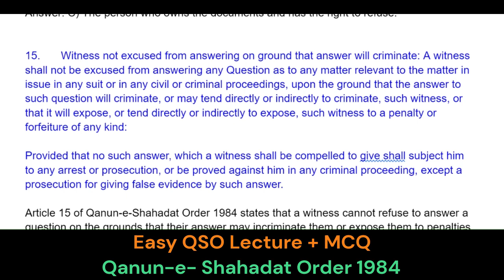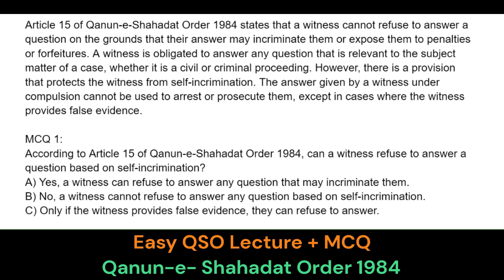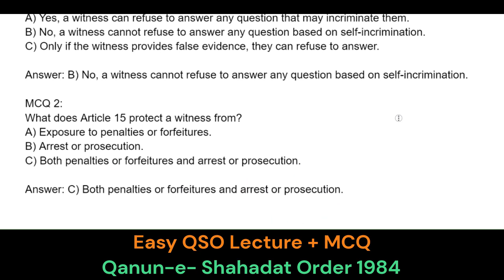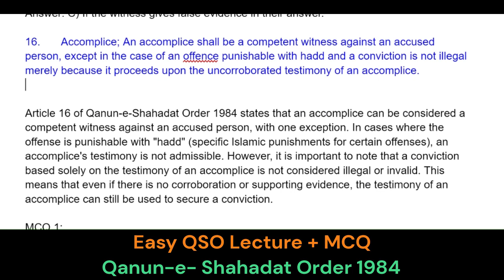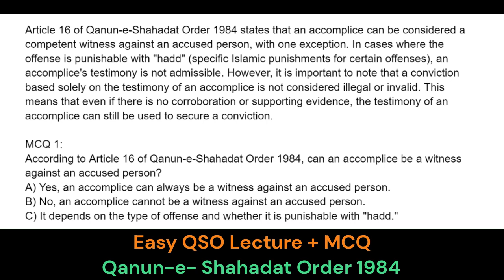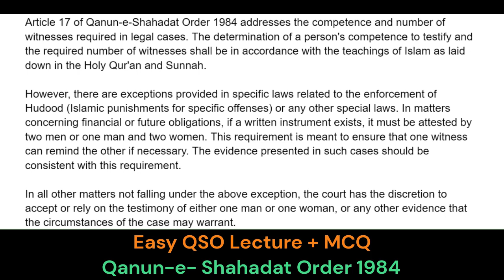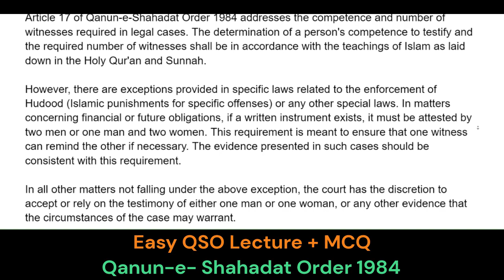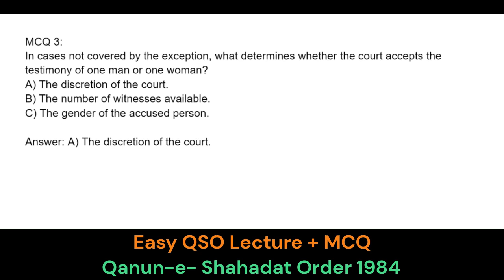Law GAT QSO plus MCQ Part 6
Welcome to the ultimate video playlist for the Qanun-e-Shahadat Order 1984 lectures, featuring an exciting twist! For the first time in Pakistan, we have combined these informative lectures with multiple-choice questions (MCQs) to help you ace your Law Graduate Assessment Test (GAT) examination. We have carefully designed this playlist in easy-to-understand language, ensuring that you grasp the concepts of Qanun-e-Shahadat effortlessly.

Introduction to Qanun-e-Shahadat Order 1984
In this video, you will be introduced to the fundamental concepts and principles of the Qanun-e-Shahadat Order 1984. Get ready to delve into the basic definitions and provisions that form the cornerstone of this important law.

Admissibility of Evidence under Qanun-e-Shahadat
Learn about the admissibility of evidence in various legal proceedings. This video will equip you with the knowledge to identify what evidence is considered admissible and how it affects the outcome of a case.

Types of Witnesses and their Credibility
Discover the different types of witnesses recognized under Qanun-e-Shahadat and understand the factors that determine their credibility. This lecture will explore the significance of witness testimony in legal proceedings.

Presumptions and Estoppel in Qanun-e-Shahadat
Uncover the world of presumptions and estoppel within the framework of Qanun-e-Shahadat. This video will explain how certain assumptions and legal consequences affect the burden of proof in court cases.

Documentary and Oral Evidence
Dive into the realms of documentary and oral evidence. This lecture will clarify the distinction between these two types of evidence and their admissibility, along with examples to enhance your understanding.

Privileged Communication and Confidentiality
Explore the concept of privileged communication and the importance of confidentiality in legal practice. This video will shed light on the privileges enjoyed by certain individuals in sharing information within the bounds of the law.

Hearsay Evidence and its Exceptions
Learn about the intricacies of hearsay evidence and the exceptions that apply to its admissibility. This lecture will equip you with the knowledge to identify when hearsay evidence is permissible in court.

Examination and Cross-Examination of Witnesses
Discover the art of examining and cross-examining witnesses in legal proceedings. This video will provide practical tips and techniques to help you extract valuable information during witness testimony.

Burden of Proof and Presumption of Innocence
Understand the concepts of burden of proof and presumption of innocence. This lecture will explore how these principles shape the dynamics of legal cases and influence the decision-making process.

Relevancy and Weight of Evidence
Learn to distinguish between relevancy and weight of evidence. This video will discuss how the relevance and strength of evidence play a crucial role in influencing the court's judgment.

Prepare for your Law GAT examination like never before! Watch these engaging lectures on Qanun-e-Shahadat Order 1984, accompanied by MCQs, to reinforce your understanding and test your knowledge. Get ready to excel in your legal studies and lay a solid foundation for your future career in law. Happy learning and good luck!